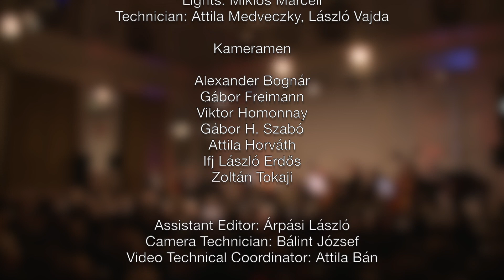KATICA ILLÉNYI & Budapest Strings: New Year Concert 2016 Part 1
Katica Illényi - violin, vocal
Budapest Strings
Recorded on 2016 January 1st
New Year Concert / Concierto de Año Nuevo, Grand Ballroom, Budapest